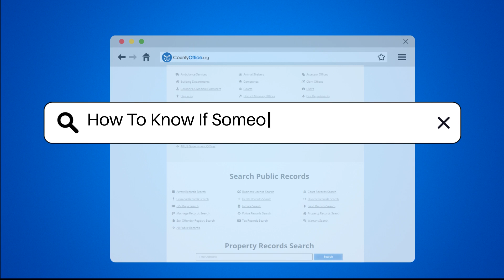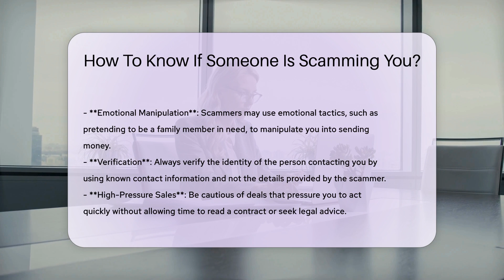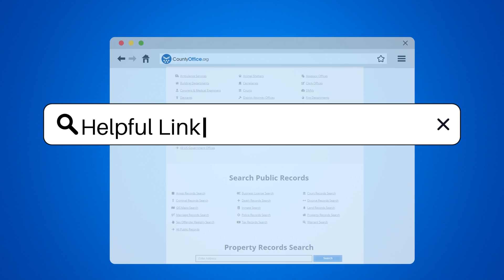How To Know If Someone Is Scamming You? - CountyOffice.org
How To Know If Someone Is Scamming You? In this insightful video, we uncover the telltale signs of potential scams and how to protect yourself from falling victim to fraudulent schemes. Scammers employ various tactics to deceive individuals into divulging personal information or parting with their hard-earned money. From unsolicited contact to emotional manipulation, we break down the key indicators that can help you identify and avoid scams effectively.

Remember, being vigilant and informed is your best defense against scammers. Stay ahead of their tactics by understanding the warning signs and knowing how to verify the legitimacy of those reaching out to you. By staying informed and cautious, you can safeguard yourself against falling prey to these deceptive practices.

Don't miss out on this crucial information that could save you from financial loss and emotional distress. Tune in to our video to arm yourself with the knowledge needed to spot and thwart potential scams.